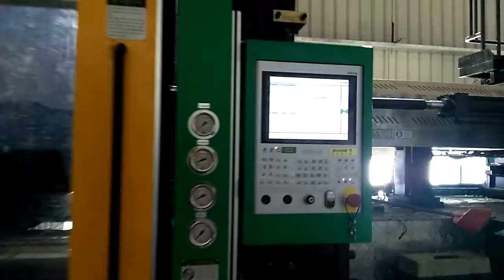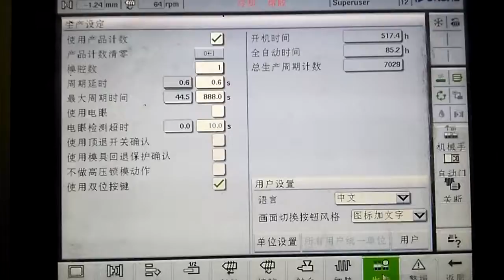make fruit basket by 650tons plastic injection moulding machine? Inyectora de plastico de China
How to make fruit basket by 650tons plastic injection moulding machine?

Project location in video： Ethoipia

Inyectora de plastico de China

Sun Glory Industry

WhatsApp/ Viber/ Chat on: 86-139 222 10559
Skype: Elena. Sunglory
Factory: No.9 Xinxiang Road, Zengcheng Economic & Technological
             Development District, Guangzhou, Guangdong Province, P.R.C.